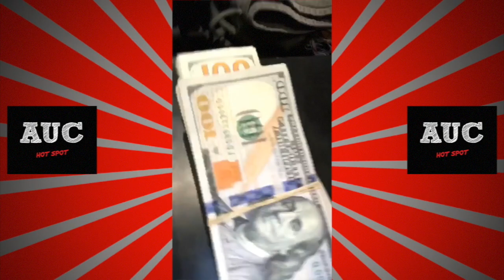Offset Tries To Be A Gentlemen To Cardi B But The Savage Comes Out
Cardi B x Offset